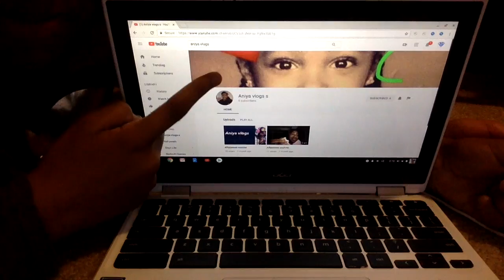aniya vlogs|CLOUT GOGGLES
This video is about aniya vlogs|CLOUT GOGGLES